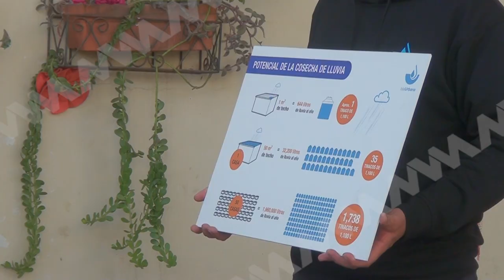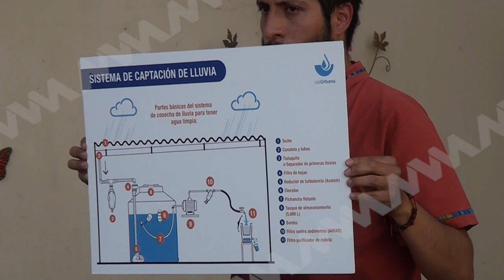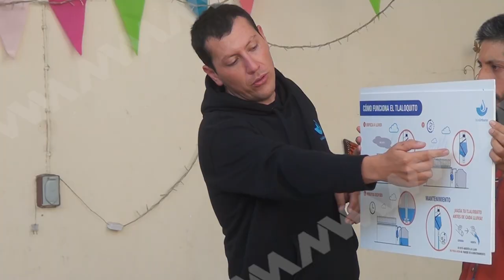Proyecto Isla Urbana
La A. C. Más por más Oaxaca preocupada por la escasez de agua en la ciudad, invitó a integrantes del proyecto Isla Urbana a compartir una plática informativa sobre la captación de agua de lluvia y los grandes beneficios que puede obtener la ciudadanía.